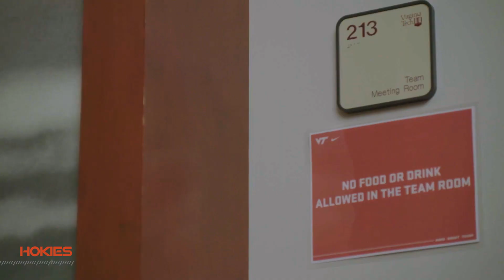Virginia Tech Football - All Access: Fall Camp 2019 pt. 3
In our final installment of Fall Camp, Coach Shibest and Coach Mitchell give us an inside look at camp, and an unusual guest puts on a show in a team meeting.